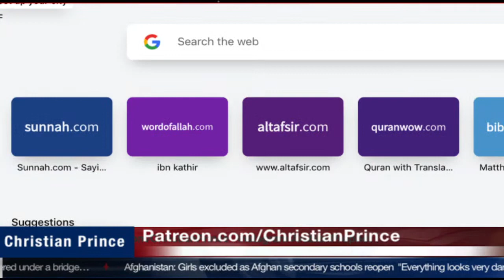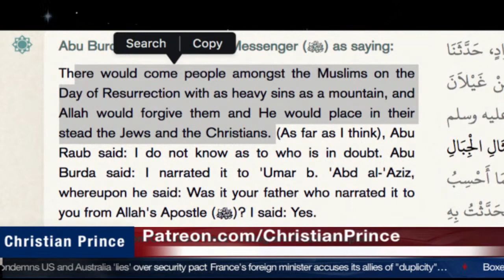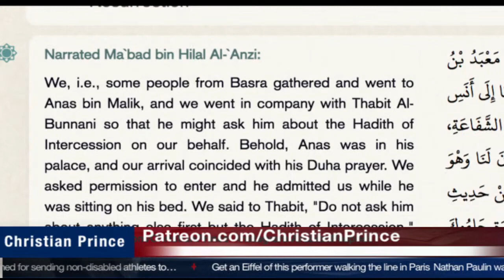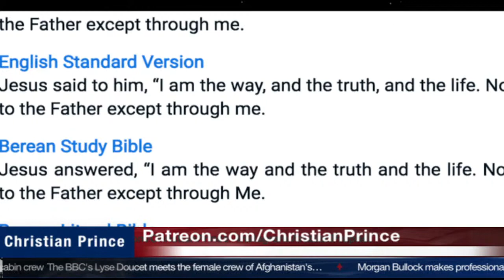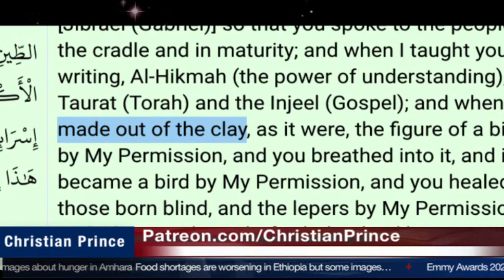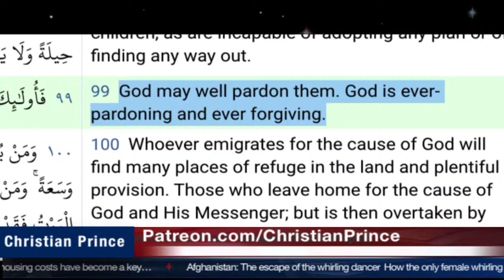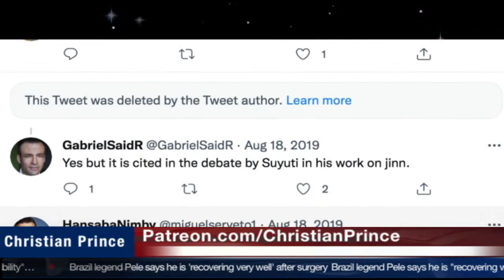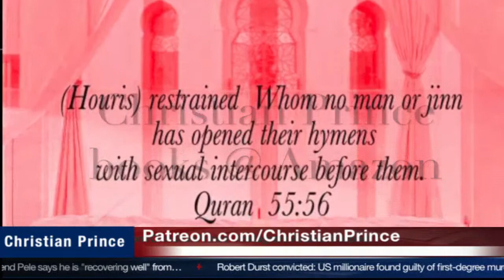Who created Allah